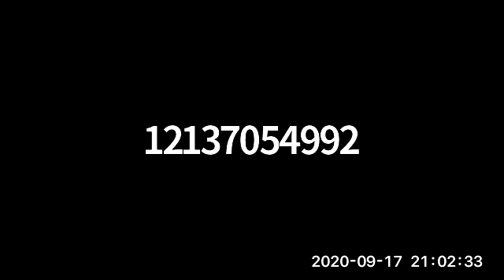Candidates for LACCD and Judicial Positions 2020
West LA Dem Club's Meeting to introduce the candidates for various positions on the Nov 2020 Ballot